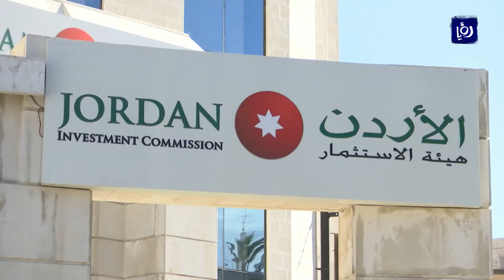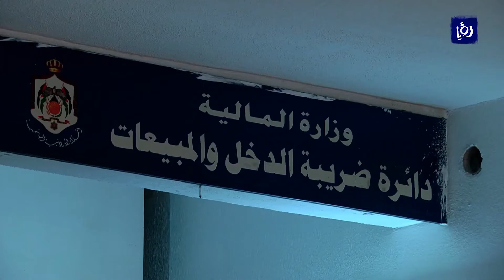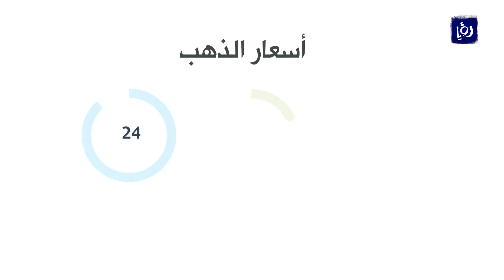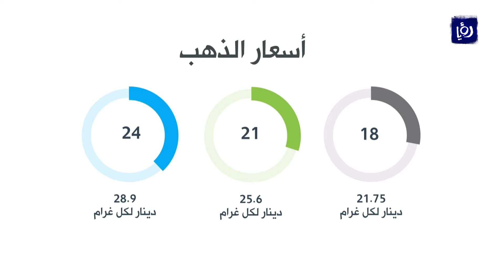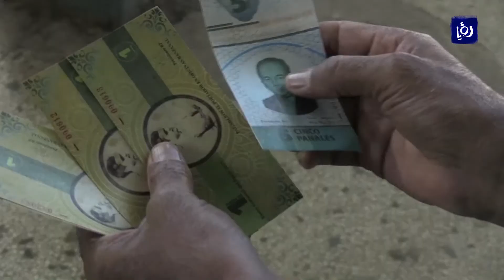النشرة الاقتصادية 16-12-2017 | Economic Bulletin